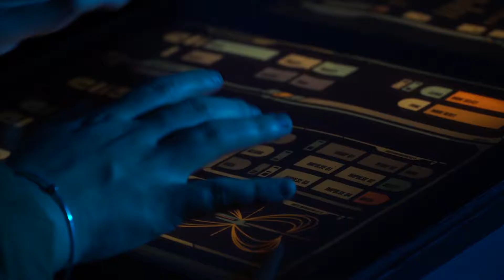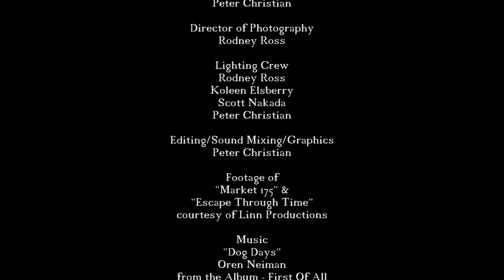I Shoot Them In The Face With A Camera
Who am I as a Filmmaker?  That's a story that reaches back over twenty years.  In this short film, I take you on a trip from my earliest days of inspiration, to who I am today.  Have camera...will travel.

I Shoot Them In The Face
With A Camera

Produced by
Papa Charlie Films

Directed by
Peter Christian

Art Director
Scott Nakada

Narrated by
Peter Christian

Camera Operators
Scott Nakada
Koleen Elsberry
Peter Christian

Rodney Ross

Lighting Crew
Rodney Ross
Koleen Elsberry
Scott Nakada
Peter Christian

Editing/Sound Mixing/Graphics
Peter Christian

Footage of
"Market 175" &
"Escape Through Time"
courtesy of Linn Productions

Music
"Dog Days"
Oren Neiman
from the Album - First Of All